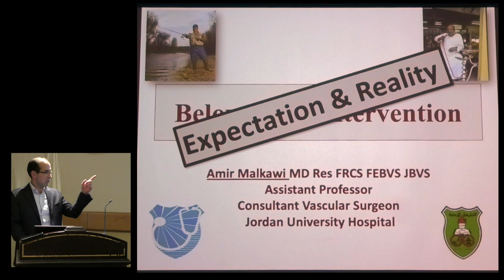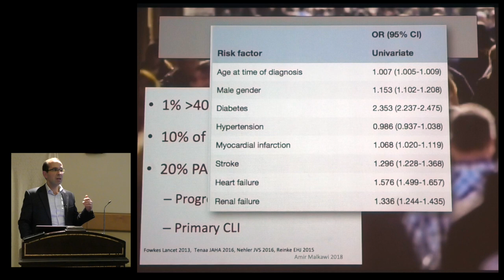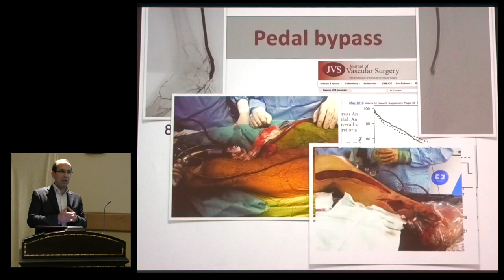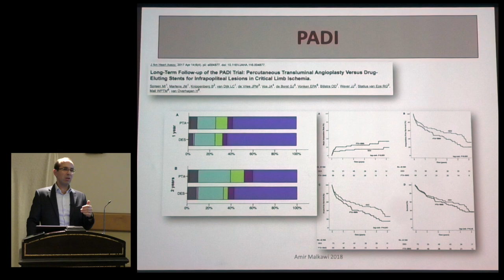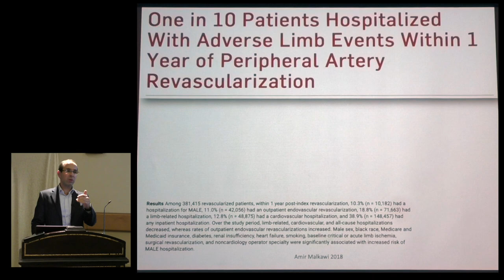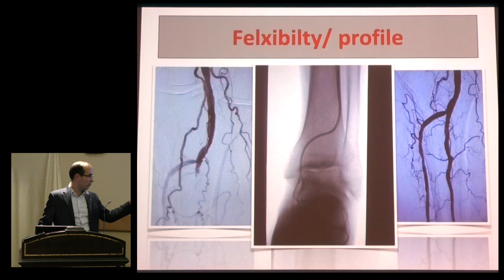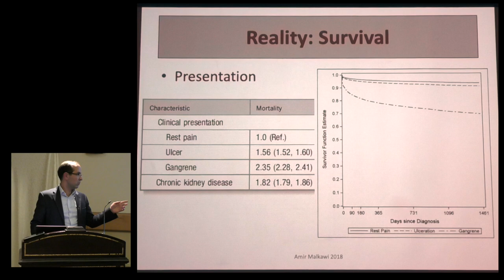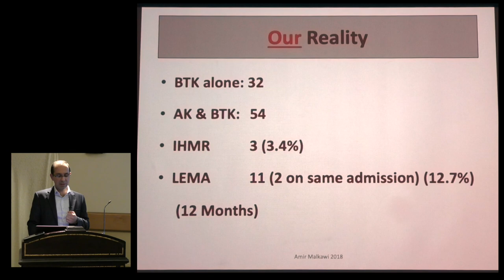interventional cardiology course, Intervention below the knee , Dr. Amir Malkawi, Jordan-Amman, 2018